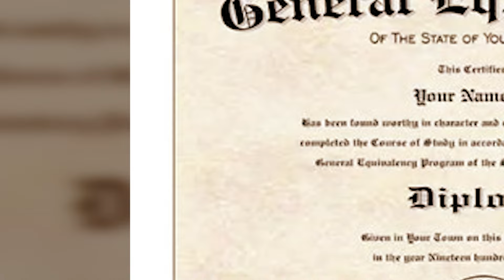The Tragic End of THF TP